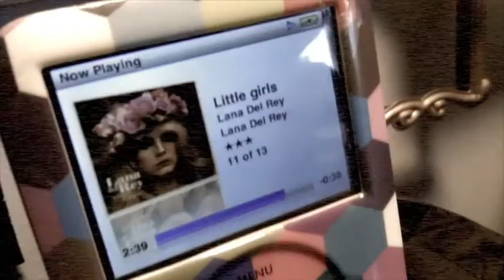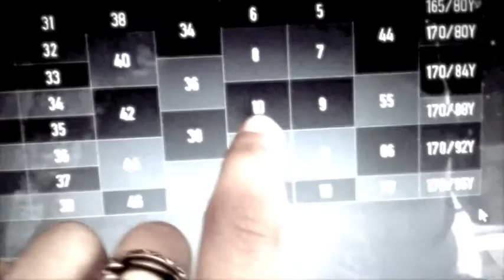Summertime Tea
Me and my best friends, Charlie Radha and Meena dressed up and had a tea party, and out home made lemonade was awesome!

Filmed on my phone: HTC Desire S